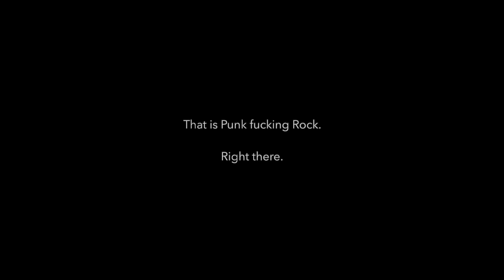Elton John - Saturday Night's Alright for Fighting - Cover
All right! Here's a slice of 70's Power Pop! Elton John's Saturday Night's Alright for Fighting. I'd say the tune pushes right up and sometimes even spills over in to Punk Rock territory. But for Elton, this is a song where it all came together. Great lyrics, a fine Rockin' vocal, and a stunning set of guitars from Davey Johnstone. Also, Nigel Olsson is worth the price of admission here. He has perhaps the weirdest sense of time in all of Rock history. This is one of the strangest beats you will ever hear in a Rock tune. There's almost no beat - there's simply just a continual pushing forward by Nigel. It's so fucking cool. I'm continually gobsmacked by how dance-able this song is, but has no regular snare...what an accomplishment!

Why this is important to Rhythm Guitar:
Well, first because it's a gas to play. There are so many guitar overdubs on this track. You have to decide on your path through the song, and how you want to stress each section of the tune. Where do you want to stress your beat? I play a couple of different ways through each section. But honestly, once you've learned the song, you'll never play it the same way twice. Like me.

And that's the fun of it.